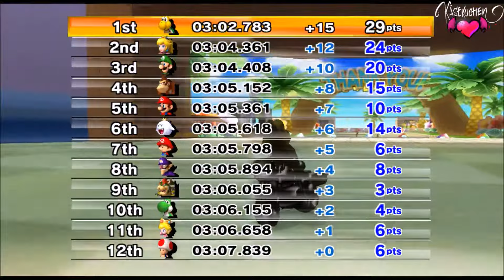Lets Play Mario Kart Wii - Folge #10 - 100cc [HD] | Deutsch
Hier kannst du dir das Spiel selbst kaufen: